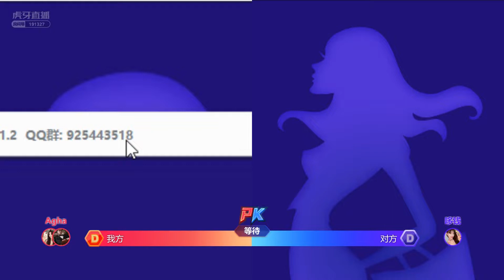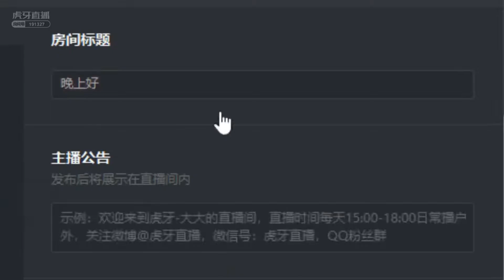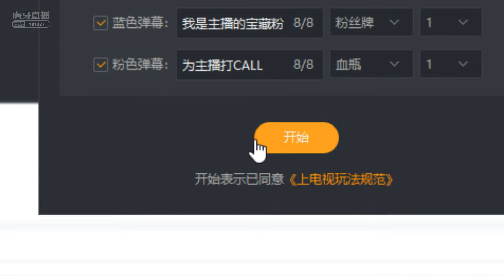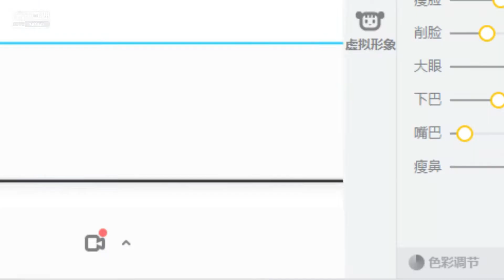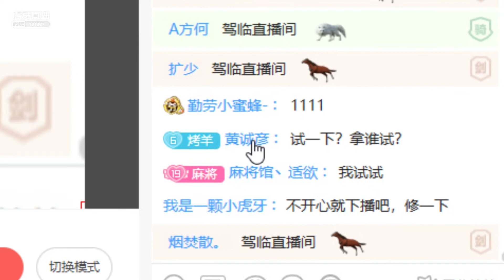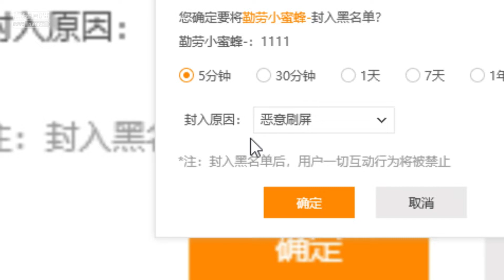虎牙huya 正恒YJ林软软 20210906